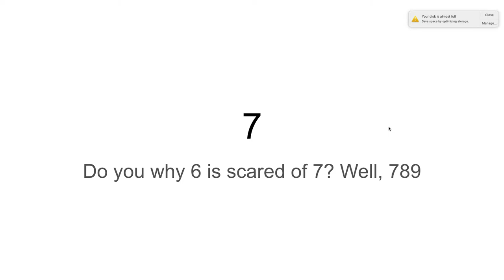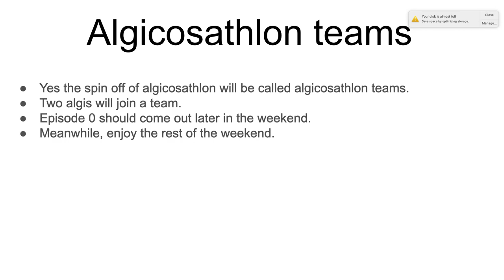Funny things about numbers (1-25) - 25 sub special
I am sorry the spinoff is not ready it will be ready soon though.